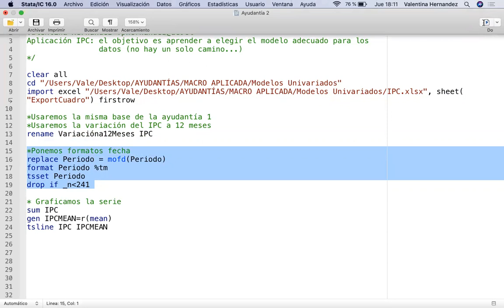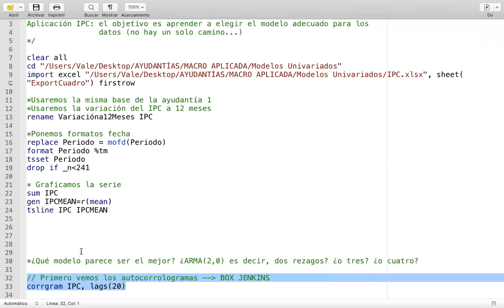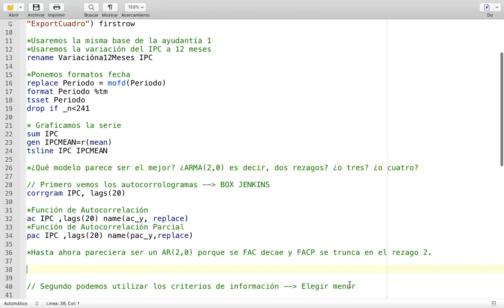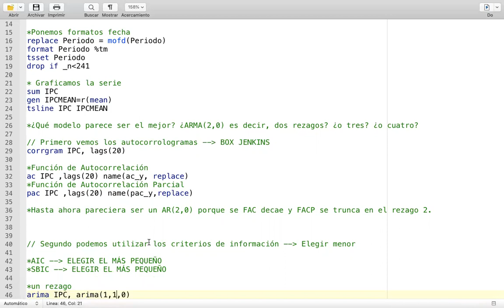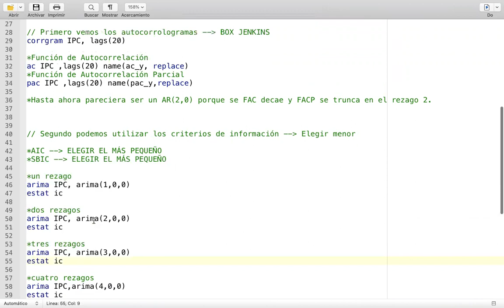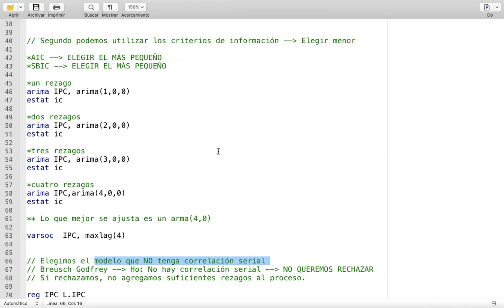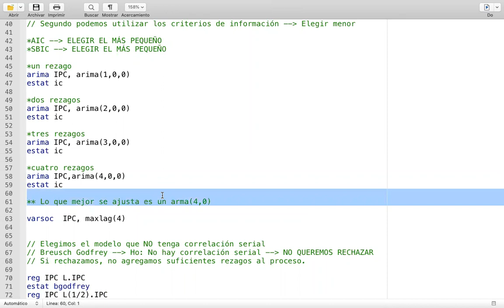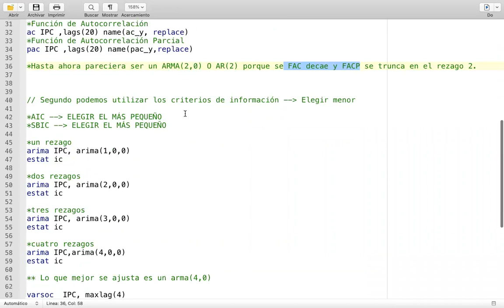Ayudantía 2, Applied Macroeconomics, UC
Cómo caracterizar un proceso de series de tiempo.